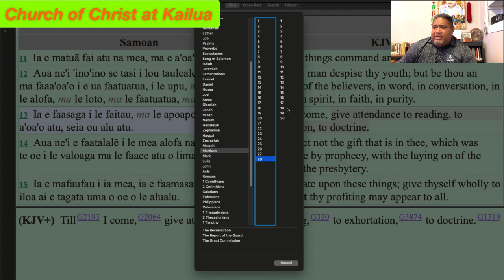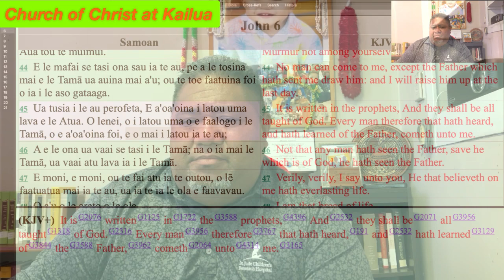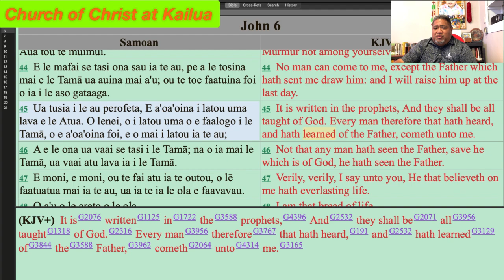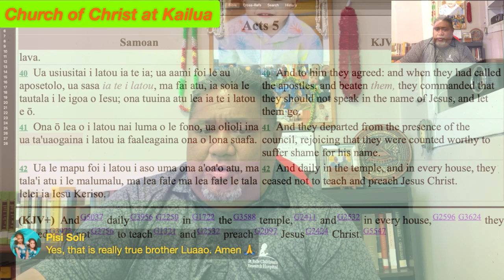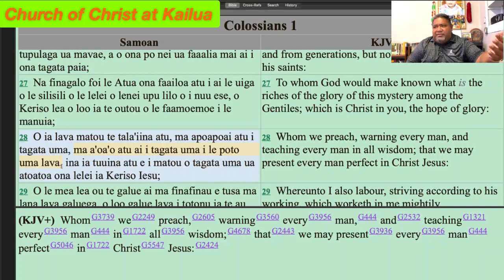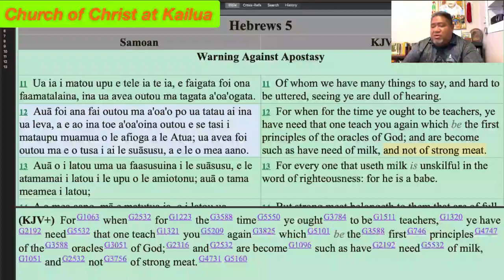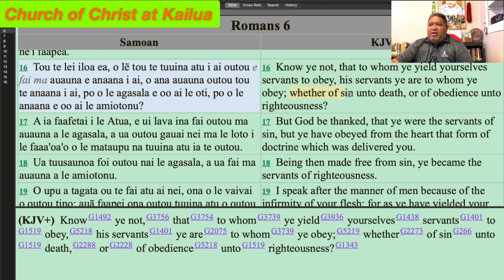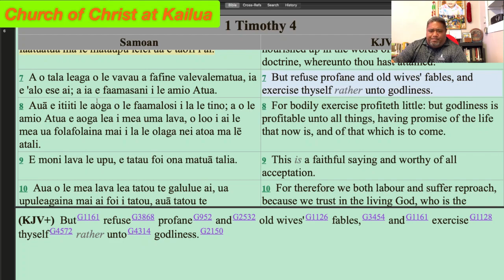Bible Study 07/22/24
Let’s Study the Bible!!

Topic: The Importance of Doctrine / O le Taua o le aoaoga - Part 2